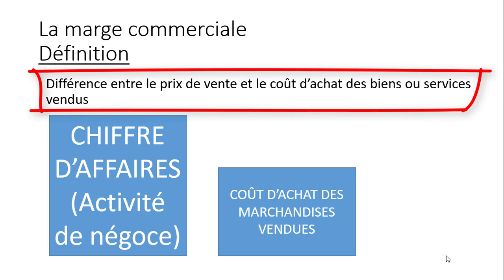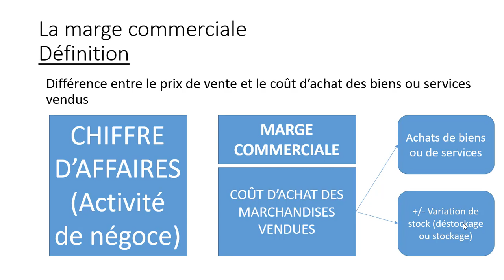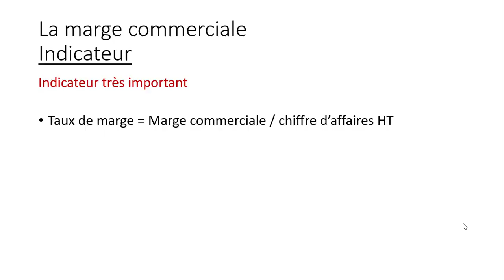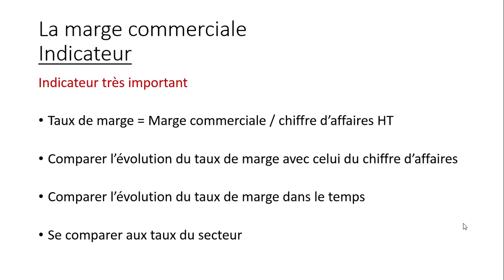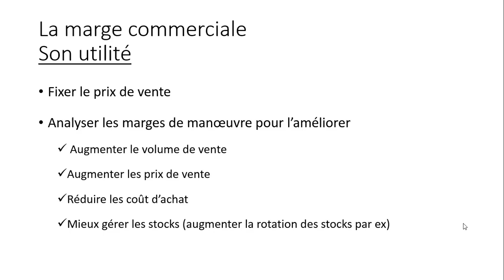Comment interpréter la marge commerciale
Notes de la vidéo :
La marge commerciale est le principal indicateur de performance financière dans les entreprises spécialisées dans la négoce (grandes surfaces, supermarchés, …). En tant que financier, saurais-tu interpréter la marge commerciale, saurais-tu conseiller au dirigeant des approches pertinentes visant à l’améliorer.